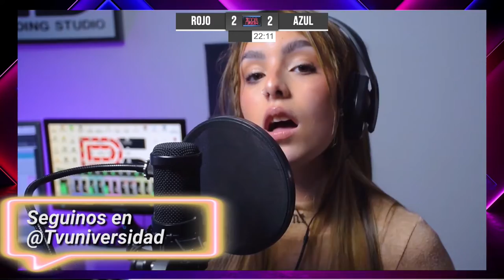TODOXDECIR | PROGRAMA 27 DE MAYO BLOQUE 3